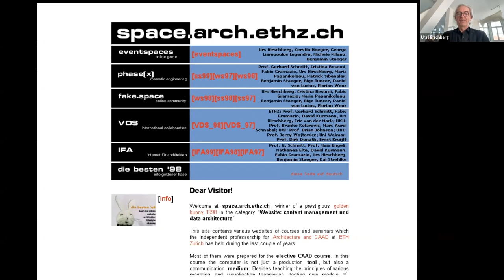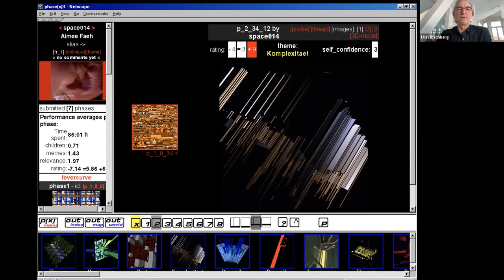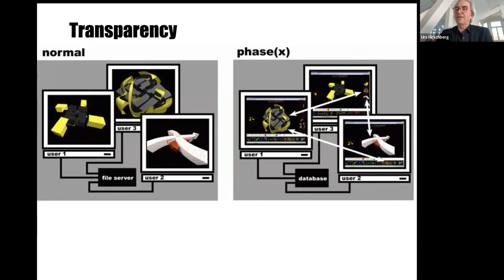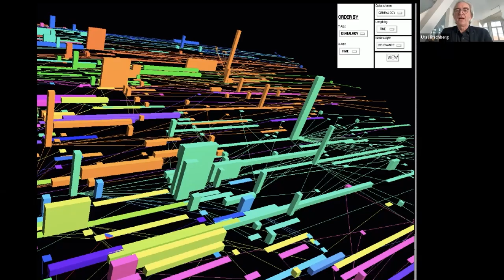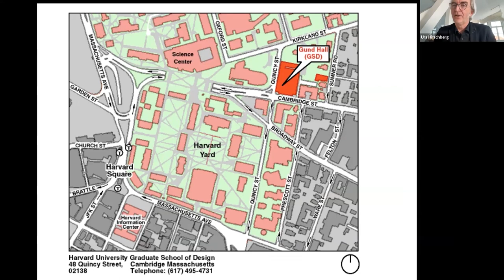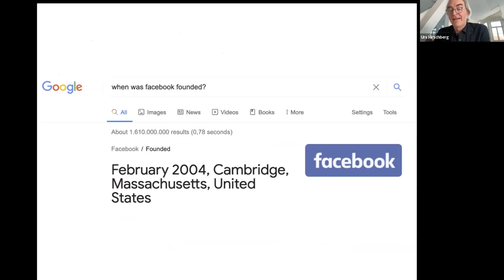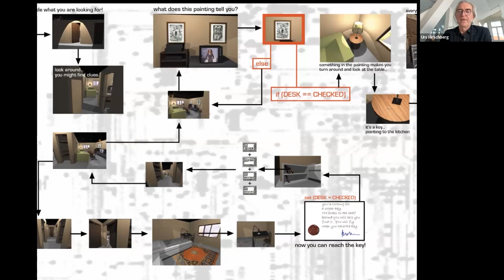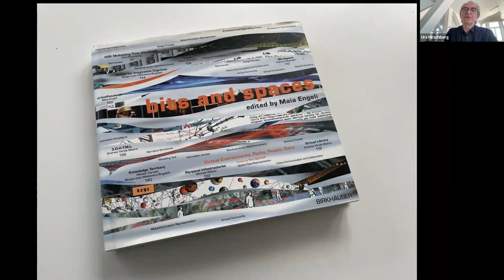Collaboration: Lecture (supplement) | iMooX.at